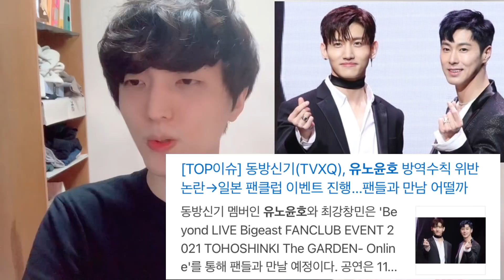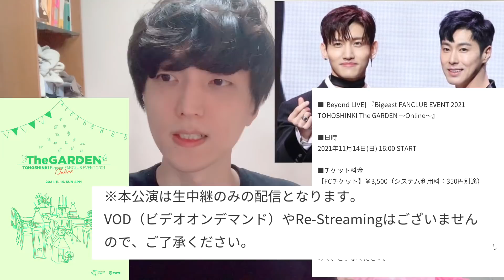【東方神起】ユノユンホが日本で活動❓韓国反応。。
今日は東方神起の知らせを伝えようと思います。
2021 FNS歌謡祭の次にBeyond LIVE Bigeast FANCLUB EVENT 2021 TOHOSHINKI The GARDEN- Onlineでペンミーティングをします！！

Ameba:DraiTV

ラクラク~~~ラク:らいかぞく